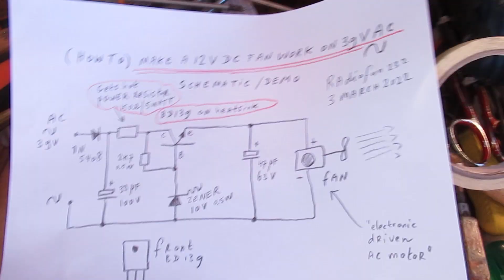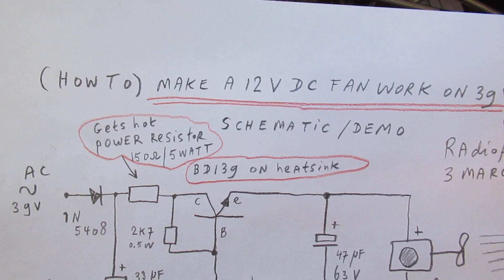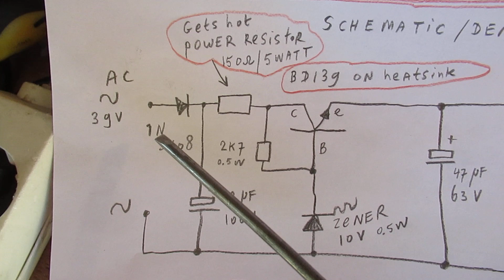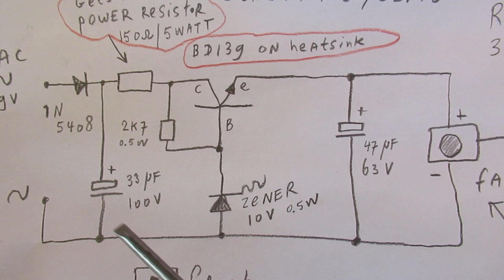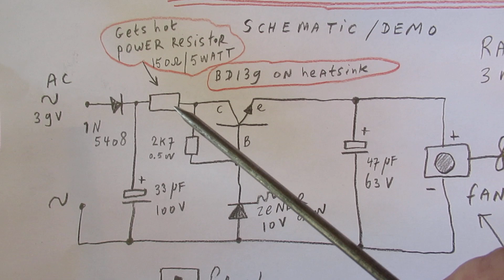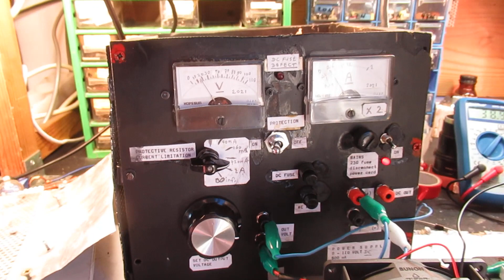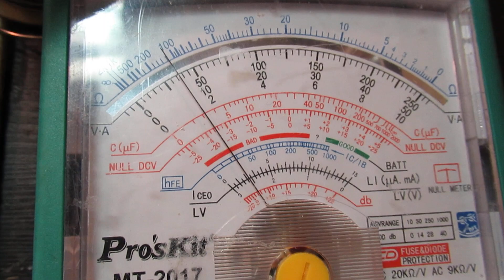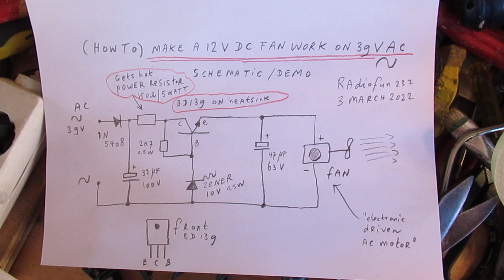How to make a 12 V DC computer fan work on 39 Volt AC in the old school way (schematic & demo)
Please read the description/textbox. A classic 1 phase rectifier + a series regulator made with only 1 transistor (the BD 139, Hfe must be 110 – 140) that can supply a 12 Volt DC computer fan out of 39-40 Volt AC.

Please note: there are smarter electronic ways to get to this result nowadays (2022). Please also read my "pinned" comment in the comments section (6 March 2022).

Raise the value of the electrolytics (say too 100 uF/63 V) somewhat when the fan does not want to start quickly... Higher value electrolytics mean a better DC quality. The fan will work more fierce.

The computer fan has some electronics inside (to drive the AC coils/DC motor). For that reason I had to be (we must be) careful not to overload the fan and not to reverse the (+) and (-).

Like I did that in a first test. Result: immediately defective within 0,01 second and some smell of burned electronics. Burnt up 2 of them, though sorry, not a big  problem, because I had 3 on stock.

Corrections/remarks regarding the video:

1. I talk about the effect of a dropped down voltage on the ventilator, making the air stream to diminish, when the power supply gives out its maximum current. It is no real problem here, because we supply the 12 V fan with a stabilized voltage via that BD 139 series regulator. That transistor (here a BD 139, NPN, Silicon) needs a Hfe of 110-150) to make it work.

2. At the end of the video some smoke starts. Strange to say, but that is/was in a kind of way "normal" in this case. The reason is that the end-transistor (A2000) got too hot and the kit with which I had glued the 2 collectors heatsinks together got too hot. This is a common problem that I also experienced in the past with other power (transistor) circuits. Say (transparent) silicon kit starts to smoke forever in such a case (don’t use it). That is why I experimented with another type of kit in this case/this video, but, having seen this, that will also not work. Thus I will remove that kit, of course.

Earlier videos of the past year regarding this power supply:

Most recent video (1 March 2022, about how to discover and cure parasitic oscillations) is

The S2000A (old school driver transistor in analog TV circuits, originally driving the HV coil of an analog TV set on say 16 KC) or the BUV 47 R (say the same application) and the BUT 11 AF (driver) are High Voltage Silicon NPN transistors that can withstand the heat/dissipation. Datasheets are on the www.

Their Hfe amplification factor is very low (!) say between 5 and 10 or 15. That is normal in these cases. Important: that was tested with a normal transistor tester, not one specified to test HV transistors…

The end-transistor must be mounted on a very large heatsink, visible in the video, because of its DC drive. The driver (BUT 11 AF) needs a moderate heatsink. Preferred: a separate one for the BUT 11 AF driver because the end-transistor must not heat-up the driver transistor. That is a kind of common law.

I keep all my YT videos actual, so the original video’s with the most recent information are always on YouTube. Search there, and avoid my circuits that are republished, re-arranged, re-edited on other websites, giving not probable re-wiring, etc. Some persons try to find gold via my circuits. I take distance from all these fake claims. I cannot prevent them. Upload 3 March
2022.